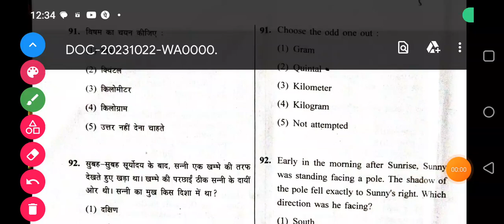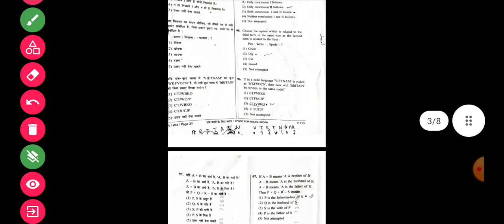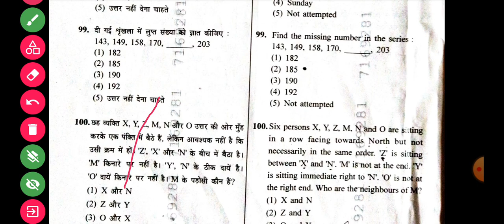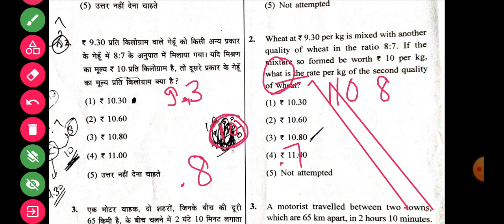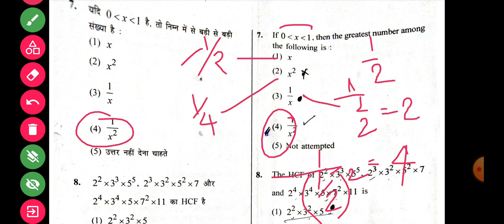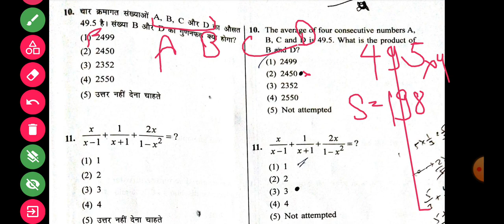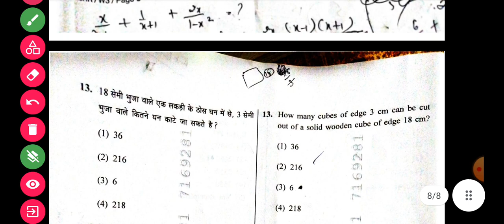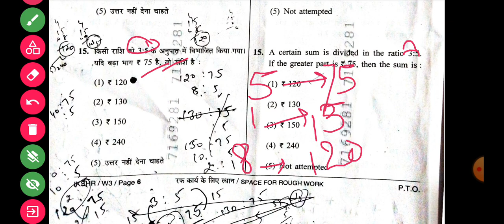HSSC CET group D| Morning shift 22 oct. 2023|Haryana group D paper solution | CET group D solutions